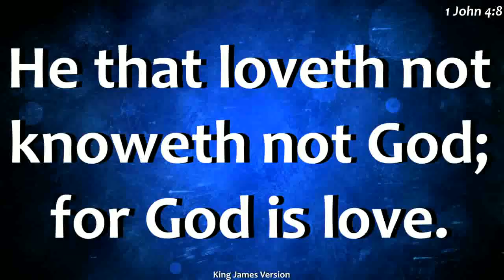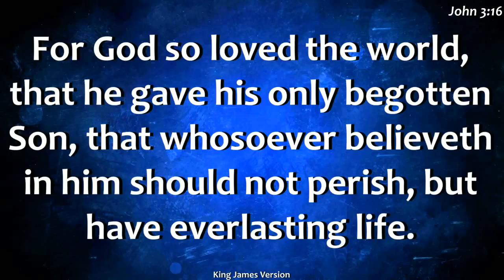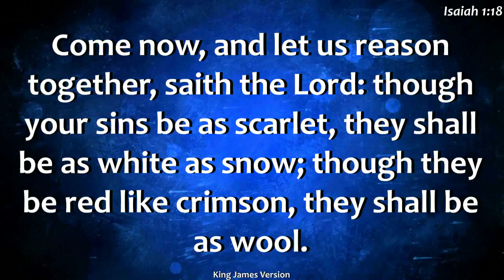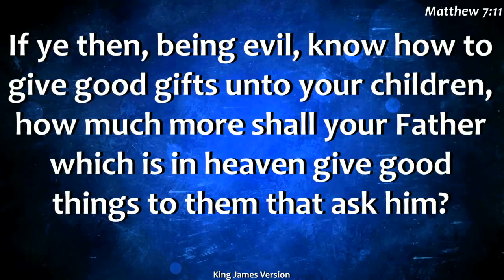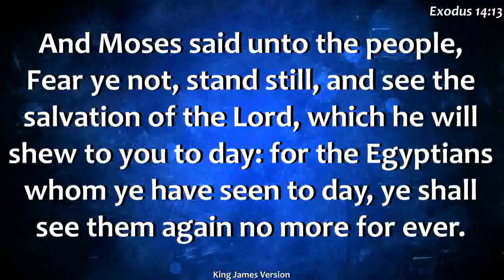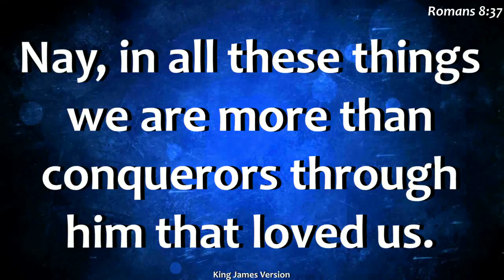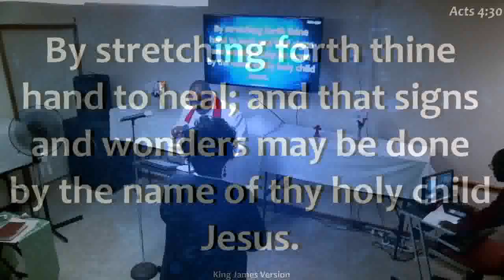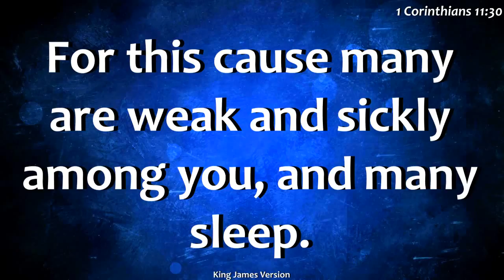NLEM Sunday Service 10012017 Topic Understanding God's Love for Us